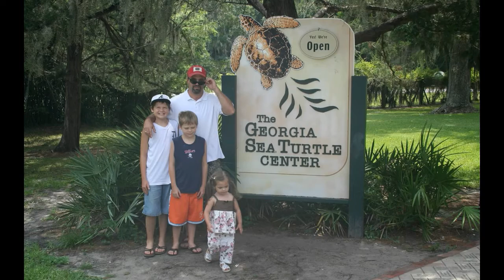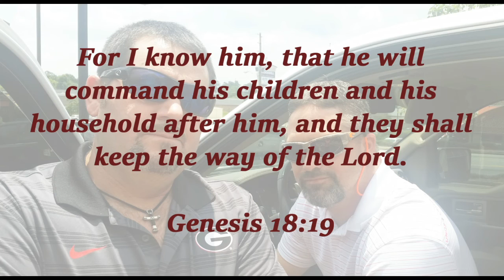Happy Father's Day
Happy Father's Day to all of you wonderful dads and stepdads!